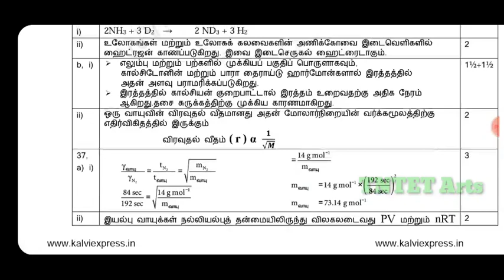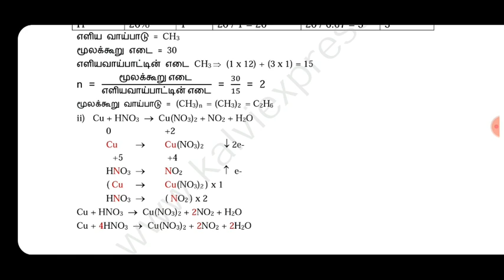11th chemistry quarterly exam full answer key 2019 || TNTET Arts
Chemistry full key: (E/M) : coming soon